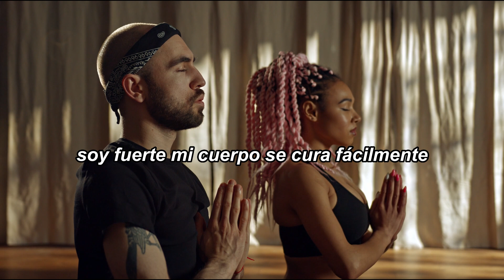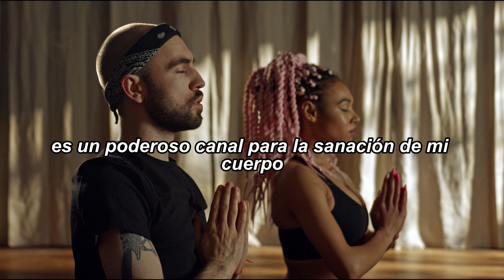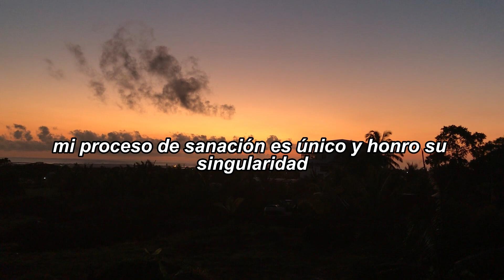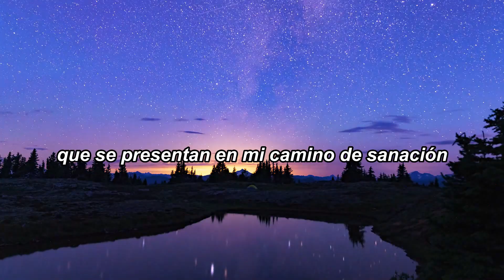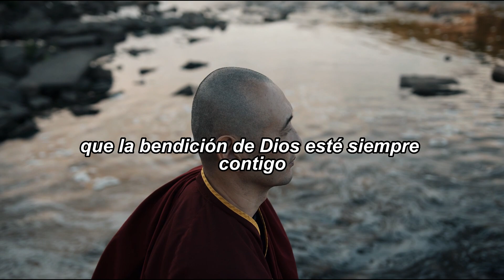💚PODEROSAS AFIRMACIONES positivas para tener SALUD PERFECTA🙏YO SOY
HAZ ESTO y Obtendras una SALUD PERFECTA con Conny Méndez y su Tratamiento Metafísico. Permíteme compartir contigo las afirmaciónes de Conny Méndez, que será el punto de partida de tu viaje de curación. MANTENIMIENTO DE UNA SALUD EXCEPCIONAL. NIEGATE A LAS ENFERMEDADES.